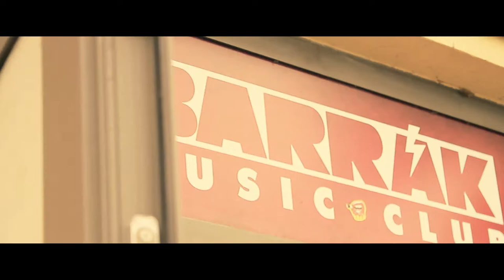Necro Metal Pilgrims Vol.2 (2017) - After Movie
Myslím si, že budu mluvit za celý organizační tým a kapely, když řeknu, že se akce maximálně povedla.

Kapely podaly skvělé výkony a hlavně návštěvníci v publiku byli skvělí a nebáli se odvázat! Je to náš druhý ročník a tenhle ročník nás utvrdil v tom, že v pořádání Necro Metal Pilgrims budeme nadále setrvávat..díky moc všem ještě jednou kapelám, lidem co přišli, vše šlapalo jak mělo (krom mé držky na pódiu) a přístup kapel byl opravdu skvěle vstřícný a profesionální.

Budeme moc rádi za like na naší stránku Metal Pilgrims kde můžete hodit i nějaké hodnocení, ať máte přehled o naši další akci, kterou děláme na podzim Folk Metal Pilgrims :)

Díky moc za video Frodysovi :)